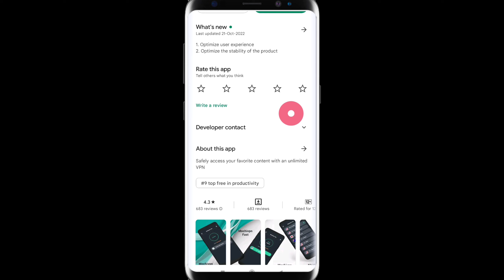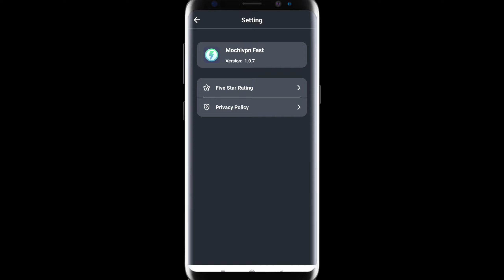Mochi vpn fast app kaise use kare | How to use mochi vpn fast app